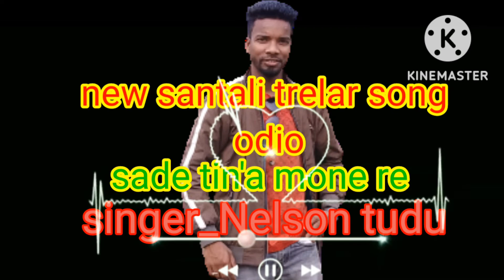new santali modern song 💝sang by nelson tudu